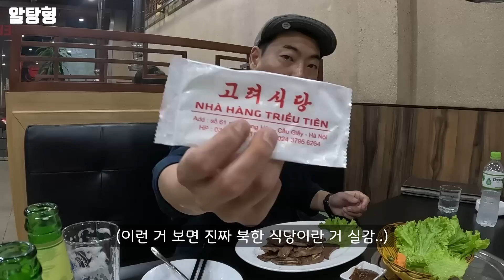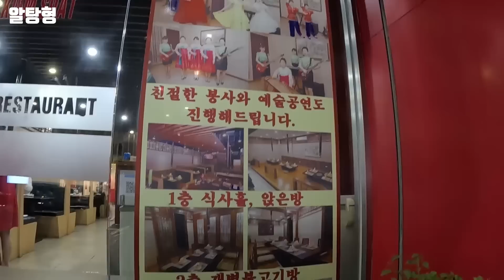북한 식당 봉사원들에게 제 외모가 어떤지 물어봤더니..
알탕형 채널을 찾아주셔서 감사합니다. 즐거운 베트남 여행 되세요!!

    주소: 19N Nguyễn Hữu Cảnh, Phường 19, Bình Thạnh, TP. HCM

안녕하세요. 알탕형 입니다..
유튜브 영상은 매주 화  목 토 일요일 저녁 6시에 업로드 됩니다..
여러분의 베트남 여행 첫 단추가 되겠습니다..

▶촬영장비 고프로 11 히어로